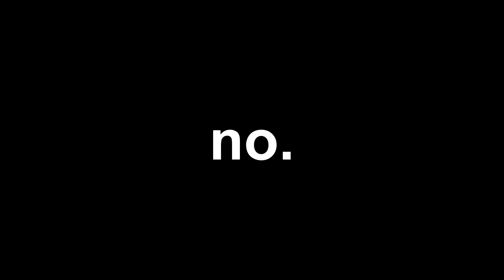I GOT DVALIN IN GACHA!!? (NAH IM MESSING WITH YOU) || GENSHIN IMPACT BREATH OF THE WILD.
Imagine getting click-baited,
Oops.